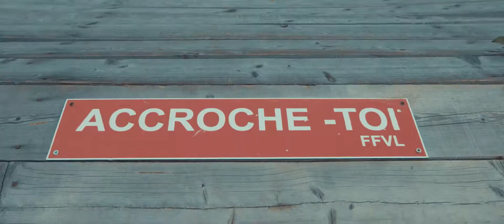Bargemon - Road Trip en Dracénie Provence Verdon